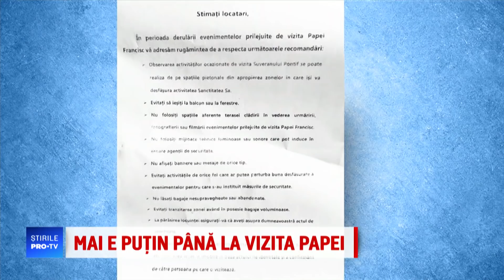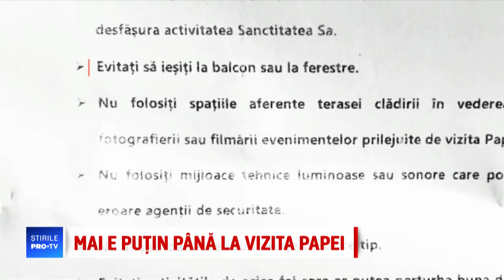Cum a ajuns Bucureștiul cel mai sigur oraș din Europa. Canalele au fost sudate